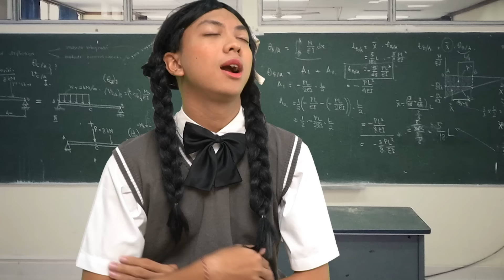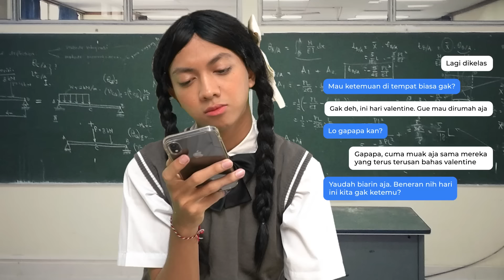[DRAMA SPECIAL VALENTINE] DUKA DIBALIK RASA⭐💛